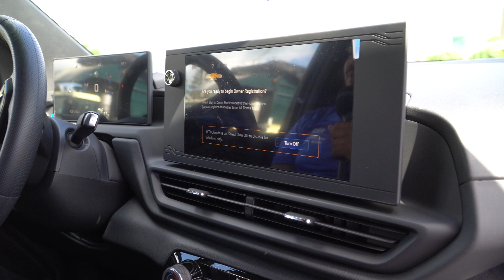More Details On The Silverado EV Work Truck | Vehicle Walkaround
Ray Chevrolet

Address:
39 N Route 12
Fox Lake, IL 60020